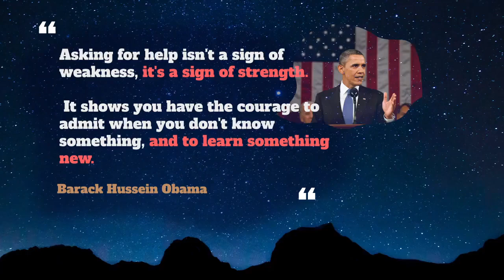Fair Minded Usage, Pronounce, Meaning, Definition, Sentence Examples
How to pronounce fair minded in English ?
How to use fair minded in English ?

00:00 - Pronounce Intro
00:07 - How to Pronounce, How to Use, Meaning, Definition